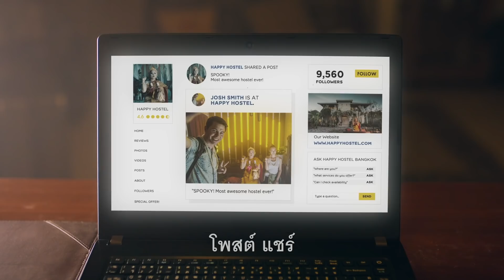แค่พุ่งมา คาร์ ฟอร์ แคช ก็เปลี่ยนกิจการร้างเป็นกิจการรุ่ง!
มนุษย์เงินเดือนรู้ยัง? แค่ยื่นรถก็ต่อยอดจ็อบเสริมสบาย ๆ เพราะ คาร์ ฟอร์ แคช เขาให้ผ่อนสูงสุด 84 งวด! แค่มีรถ รับเงินก้อนใหญ่ต่อยอดไปได้อีก